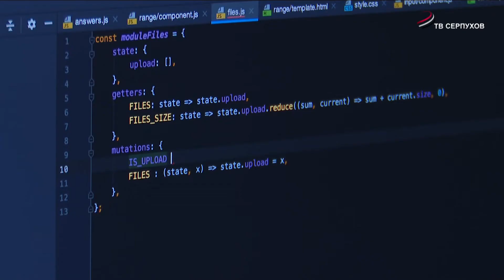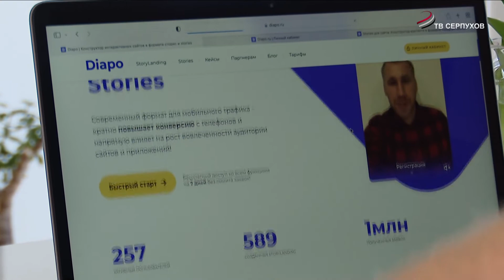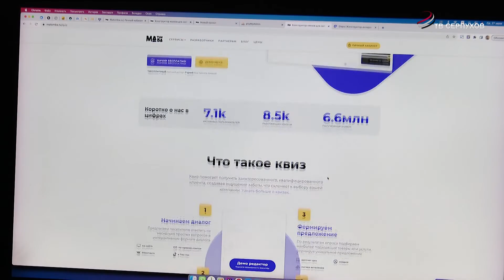Победитель конкурса «Прорыв года» реализует свой проект